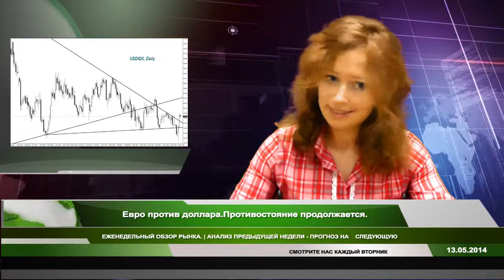Евро против доллара.Противостояние продолжается.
- Обзор рынка обо всех основных событиях в мире , их корреляцию и как они влияют на валютный рынок.